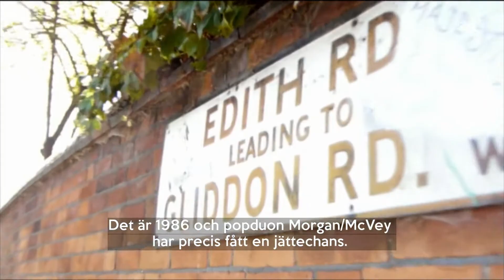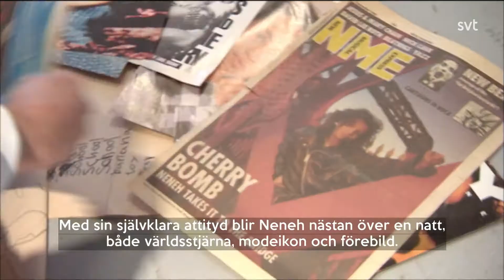Neneh Cherry - Buffalo stance. Det svenska popundret